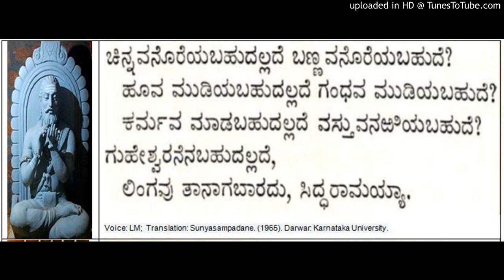Siddharamayya and Allama Prabhu Vachana Sunyasampadane (90)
Siddharamayya and Allama Prabhu Vachana Sunyasampadane